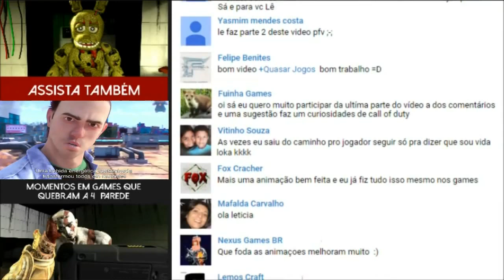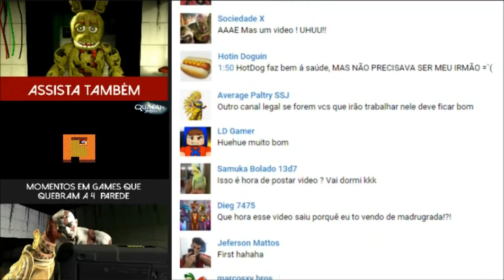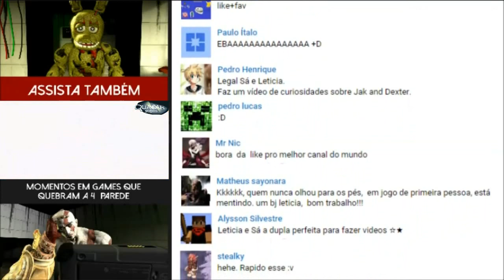Novo Vigia no Fazbear's Fright ( FNAF 3 ANIMATION) - Curta - Quasar Jogos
Confira o novo curta de Five Nights at Freddy's 3 com as sugestões dos inscritos ;)

Link para o aplicativo da Quasar Jogos (Receba em seu navegador notificações de vídeos novos)

Créditos

Musica Final: Itro & SmK - Weekend (ft. Lisa de Novo)

Siga ;)